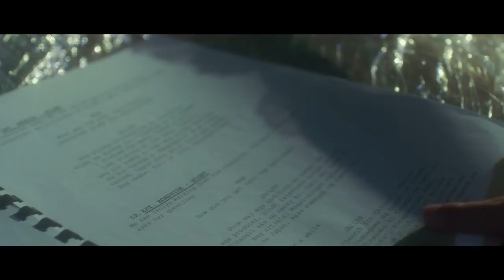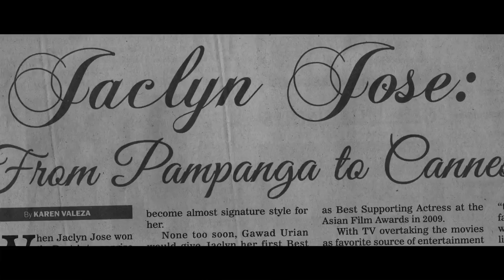Under the limelight with Jaclyn Jose | The Kaleidoscope EP4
Discover the magic behind international award winning actress Jaclyn Jose's many faces in the finale episode of TheKaleidoscope.